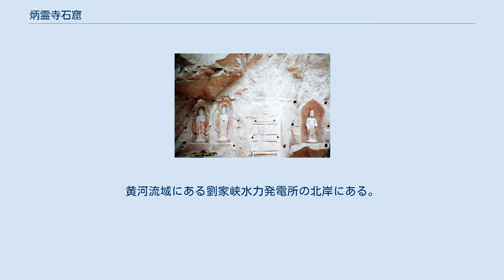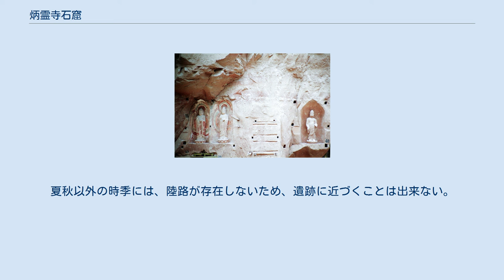炳霊寺石窟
弥勒大仏 炳霊寺石窟（へいれいじせっくつ、拼音: Bǐnglíng Sì）は、中華人民共和国の黄河沿いの渓谷にある仏教石窟。
自然の洞窟やそこに彫刻された仏像群で構成されている。
黄河流域にある劉家峡水力発電所の北岸にある。
所在地は、蘭州から南東に100キロ離れた甘粛省臨夏回族自治州永靖県。
 「シルクロード:長安-天山回廊の交易路網」の一部として世界遺産に登録されている。
 小型のレリーフ群 石窟は1000年以上前から開かれており、最初の岩屋は西秦末期の420年頃に作られた。
北魏・北周・隋・唐・宋・元・明・清の各王朝で石窟の拡張が続けられた。
それぞれの石窟寺院の様式は、王朝ごとの典型的な美術様式と容易に結びつけることができる。
炳霊寺は様式的にも地理的にも、アフガニスタンのバーミヤンの石仏群と中国中央部の石窟寺院群、大同付近の雲崗石窟、洛陽付近の龍門石窟の中間に位置する。
 何世紀にもわたって、地震・浸食・略奪者が石窟や内部の芸術的な宝物の多くを損壊・破壊してきた。
現在では、183の石窟、694体の石像、82の粘土彫刻が残っている。
仏像やフレスコ画で満たされた石窟およびレリーフ群は、約200メートルにわたって峡谷の北側に並んでいる。
それぞれの石窟は、数々の仏像が収められた小寺院のようなものである。
これらの石窟群は、崖側に隠れた洞窟や、高さ27メートル以上もある巨大な弥勒菩薩像に向かって、木製の歩道が不安定に岩面に取り付いている巨大な天然洞窟でクライマックスを迎える。
 現存する彫刻やフレスコ画は、仏教美術の優れた例であり、世界中から訪れる人々を惹きつけている。
都市部から隔絶された僻地にあるため、夏季と秋季の間のみ水力発電所を経由して船で行くことができる。
船は、劉家峡ダム付近 (永靖県) から出ており、ダム内の他の港からも出ることがある。
夏秋以外の時季には、陸路が存在しないため、遺跡に近づくことは出来ない。